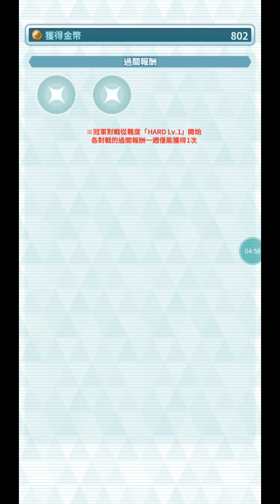【ポケマス】ポケモンマスターズ第88回チャンピオンバトル じめん&いわお&ゴーストタイプ / 88th Champion Stadium by Ground & Rock & Ghost type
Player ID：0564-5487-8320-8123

Lucky Skills：Vigilance

Lucky Skills：Vigilance